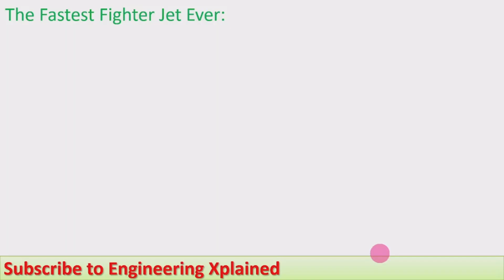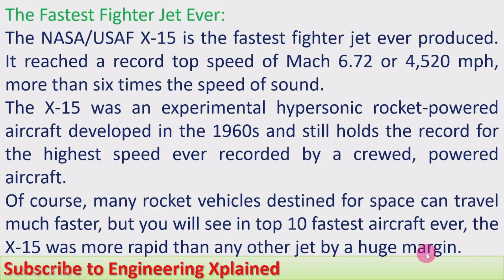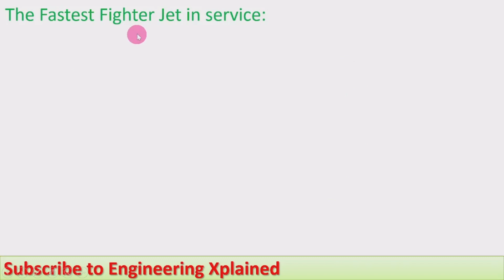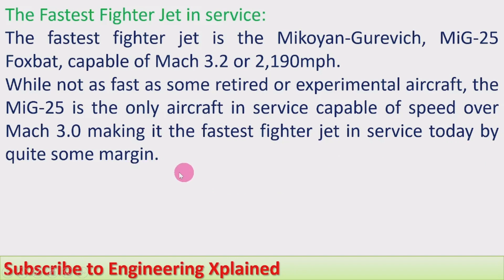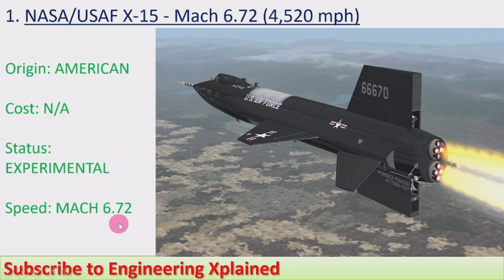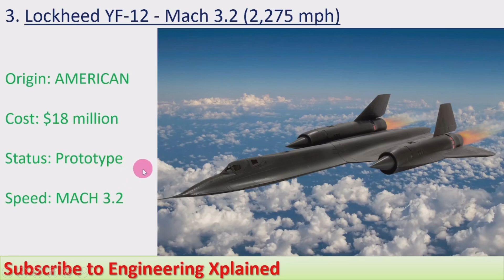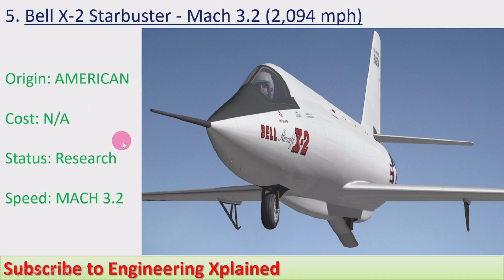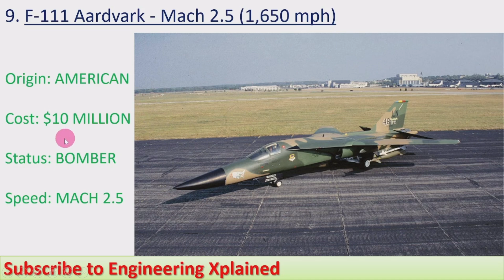The Fastest Fighter Jet Ever in the World | Defence and Science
The Fastest Fighter Jet Ever in the World
Defence and Science

Welcome to the Engineering Xplained YouTube channel which provides valuable information and guidance for engineering students.